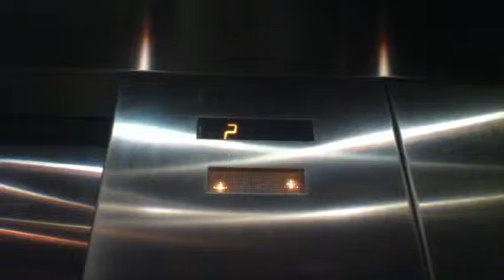Dover Hydraulic Elevators @ Doubletree Hotel Skokie IL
These are the elevators in the low rise building. There are more thats here. But seriously what's with the door when passing one of the floors.